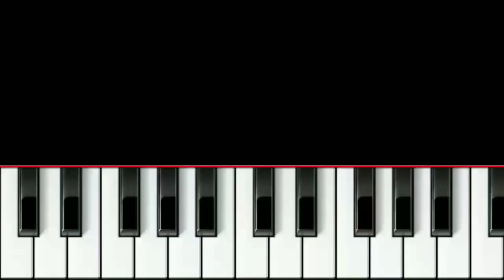Sher Taal Piano Tutorial |Tiger Dance Piano Totorial |Sher Baja on Mobile Piano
Hello Friends

{ PIANO  NOTES FOR SHER TAAL }

LINE NO.1

D#G#AG#BG#AG#BG#A G#G#G# (CONTINUE WITH THE SAME
D#G#AG#BG#AG#BG₹A G#G#G#)

LINE NO.2

D#G#G#G#ACBCBCBCBBG#

D#G#AG#BG#AG#BG#A G#G#G#